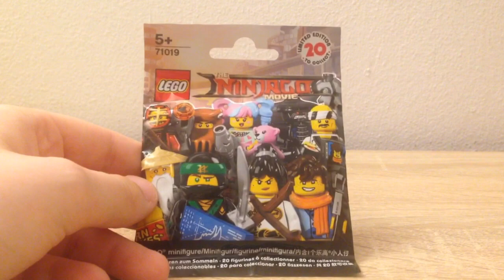LEGO Ninjago Minifigures |Opening #11 [PL]